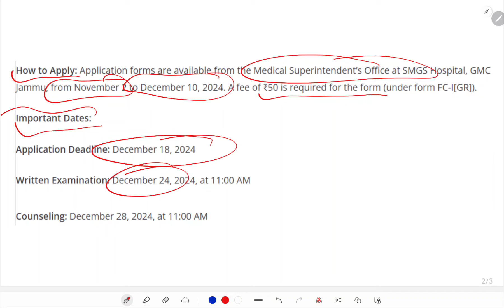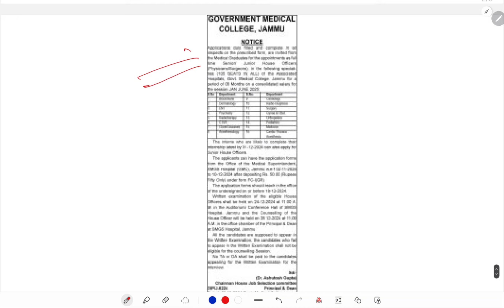Fresh 105 Posts : GMC Job Recruitment 2024 || JK Job Recruitments || Jkssb Online Tutorial.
Fresh 105 Posts : GMC Job Recruitment 2024 @jkssbonlinetutorial

GMC Recruitment 2024 has officially begun! Get ready to apply for the 105 fresh job posts announced recently. In this video, we'll be discussing the latest GMC job recruitment 2024 notification, eligibility criteria, application process, and more. If you're interested in working with GMC, this video is a must-watch for you.